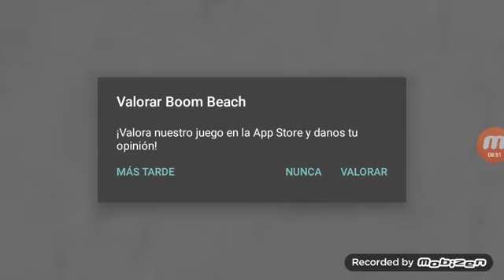Atacando el dr t y limpiando un poco 😉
Doy consejos